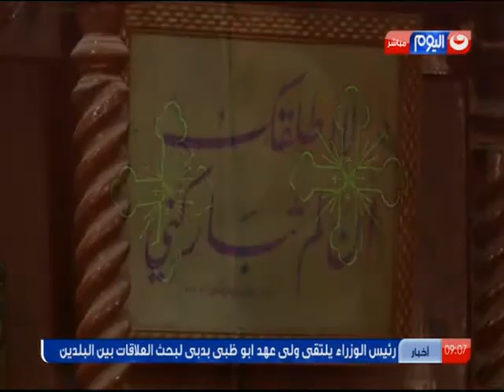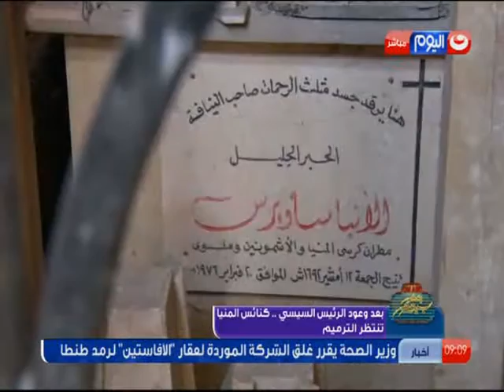يوم بيوم | الحلقة الكاملة ليوم الاثنين بتاريخ 8/2/2016